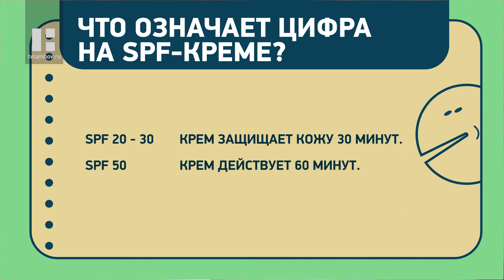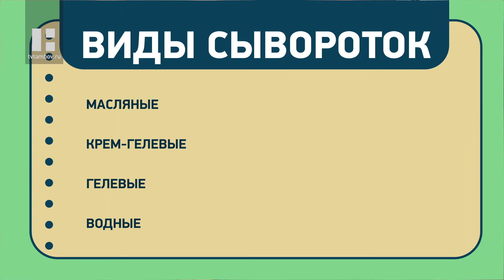НАЗДОРОВЬЕ: как ухаживать за кожей весной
Гость в новом выпуске программы - Ольга Черникова , врач-дерматолог, косметолог. Она расскажет, как ухаживать за кожей весной.